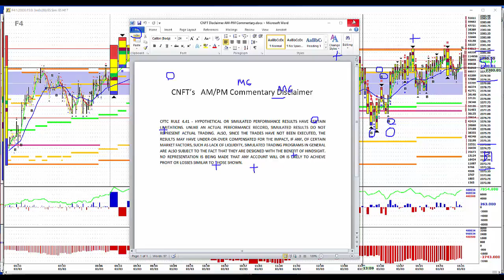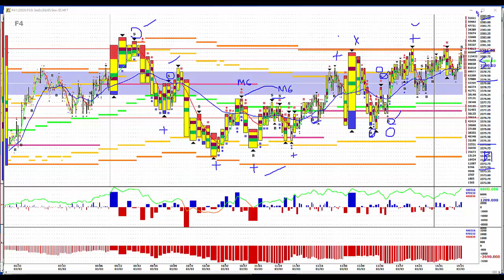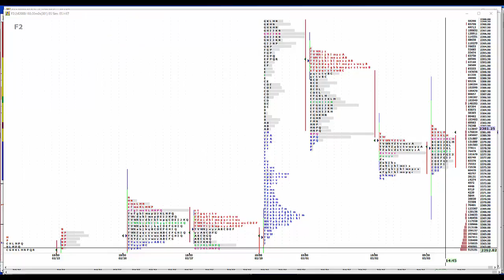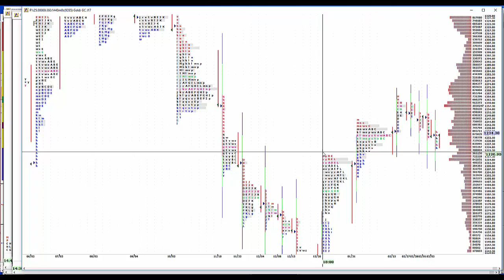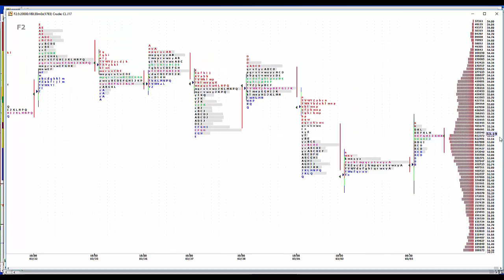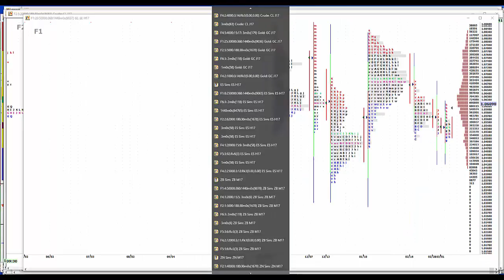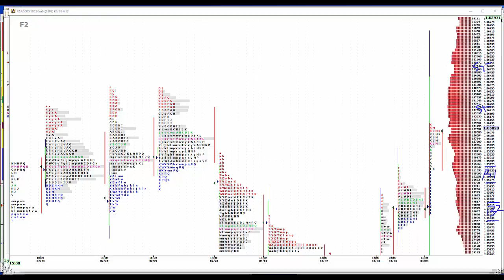3-03-17 CNFT PM Commentary